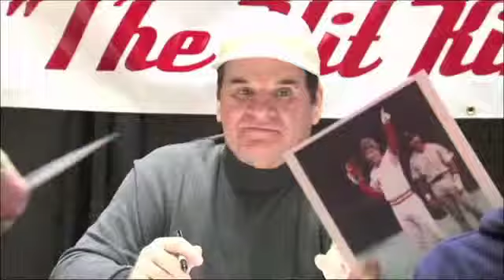Pete Rose Making More Money Now than in Baseball - U.S. Bank Business Watch - 6/9/13